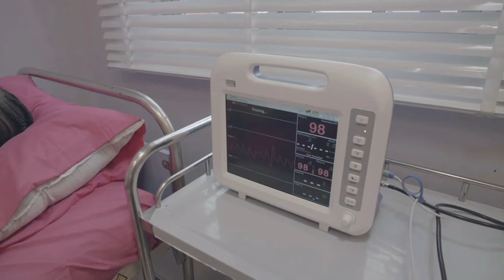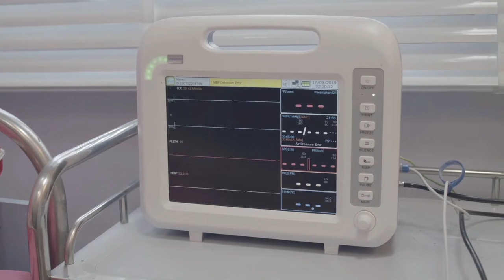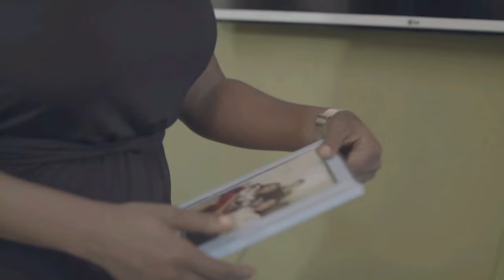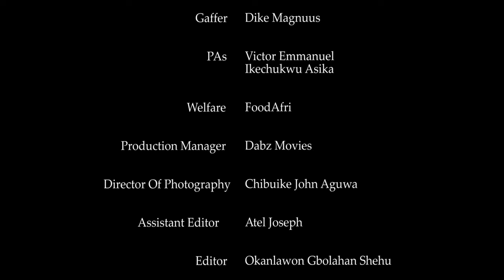SO THIS IS LOVE (Bolaji Ogunmola & Mofe Duncan) - Brand New 2024 Nigerian Movie